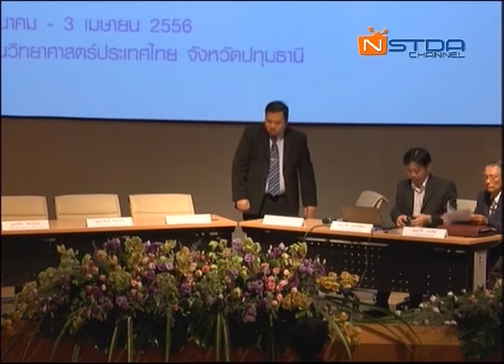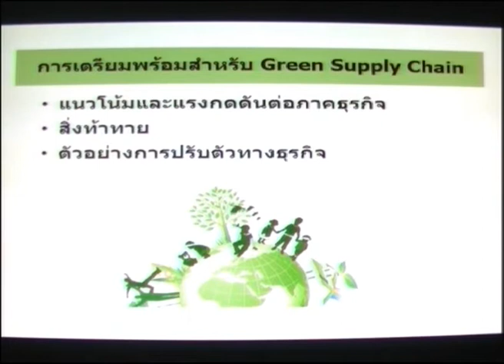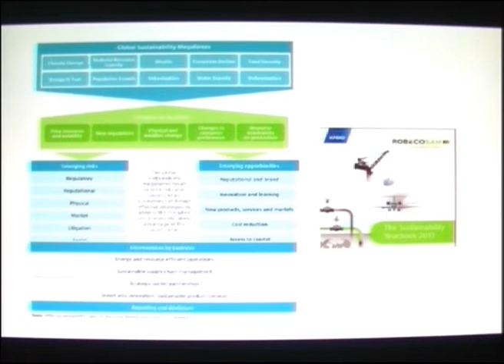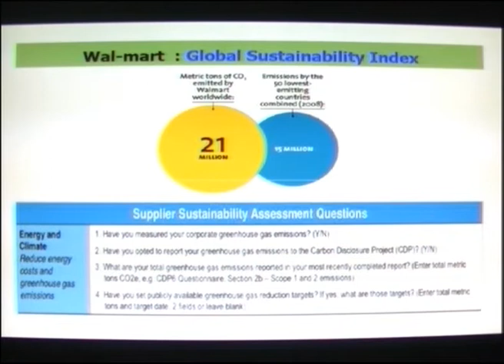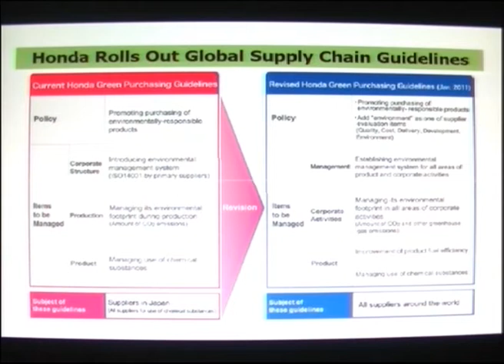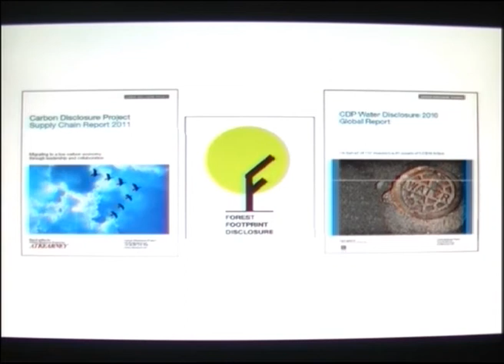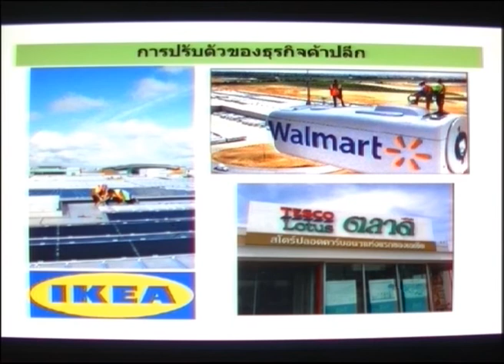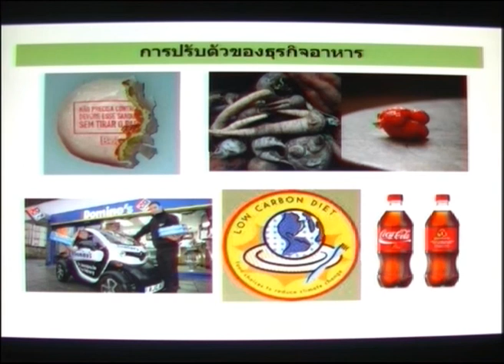สายโซ่การผลิตรักษ์สิ่งแวดล้อม : กุญแจสู่การผลิตอย่างยั่งยืนในประชาคมเศรษฐกิจอาเซียน (5/15)